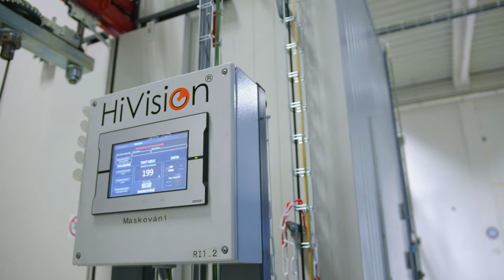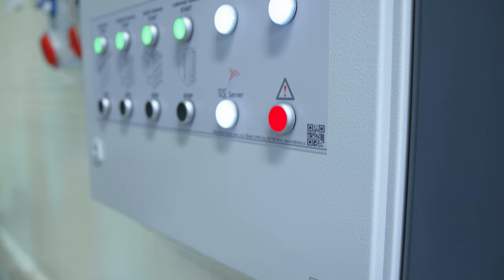Wet Robotic Painting Line for Vacuum Pump Manufacturer/ Mokrá robotická lakovna pro výrobu pump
We built a wet robotic paint shop for a German vacuum pump manufacturer. An interesting solution is the hanging of products located directly on the production site using liftstationt. This saves time for the operator as the products do not need to be transported to a special hanging point.

Pro výrobce vakuových pump jsme postavili mokrou robotickou lakovnu. Zajímavým řešením je  navěšování výrobků umístěné přímo na výrobním místě s využitím zdvihacího zařízení. Obsluha tak uspoří čas, protože výrobky není třeba převážet na zvláštní navěšovací místo.